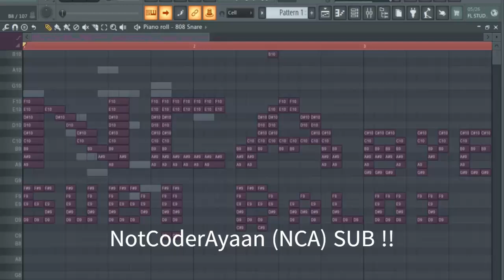JUST MADE A MELODY ! INotCoderAyaan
It's saying
1st Line - NCA BYE
2nd Line - SUB ! BALDI !

Made Using HTML, CSS JavaS and deployed using Vercel and There are some bugs for Cheatsheet in mobile but all Perfect

In github you'll find my projects of last few months and upcoming video will same.